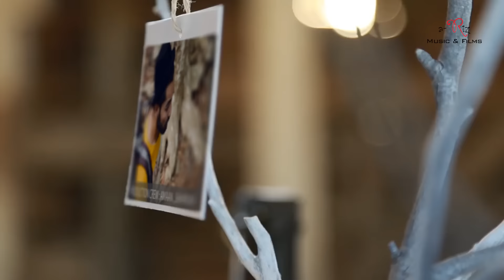SAFAR | A Journey of Life | Poetry Film | Teaser | ft. Ishan Khan | 2016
"A Warm Thanks to Allah"

a-Riz Music & Films  p r e s e n t s

SAFAR | Zindagi ka | a poetry film about life | Teaser
Cast : Ishan Khan
Voice & Words : Aadil Rizvi
Asst. Music : Sahil Khan
Camera : Aadil Rizvi
Asst. Camera : Rehan Rz , Junaid Khan , Romish Khan
Direction : Aadil Rizvi
Video Edits : Romish Khan | Aadil Rizvi
Supporting Team : Amaan Khan , Shahrukh Rajab , Saddik , Jishan
DOP : Aftab Hussain , Q2 Photochemestry
Location Manager : Junaid Khan
Clothing : Niks Fashion glaze
Record Label  : a-Riz Music & Films

Special Thanks :
Rawatbhata Tourism